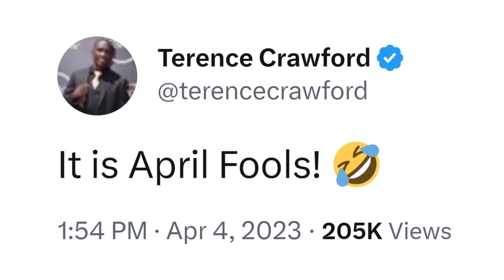TERENCE CRAWFORD REACTS TO NEWS OF SPENCE FIGHT SET FOR JUNE 17; SENDS MIXED "APRIL FOOLS" SIGNAL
"It is April Fools," wrote welterweight champion Terence Crawford, who recently took to social media to react to the news of a potential undisputed showdown with welterweight champions Errol Spence Jr. being set for June 17 in Las Vegas. You don't want to miss what went down. Check it out!